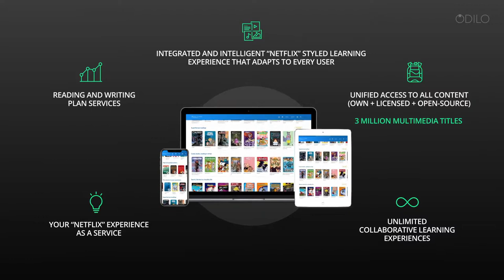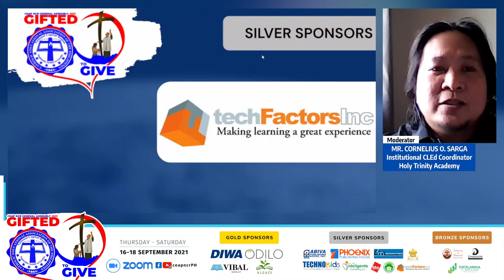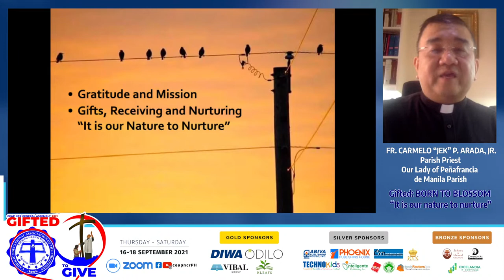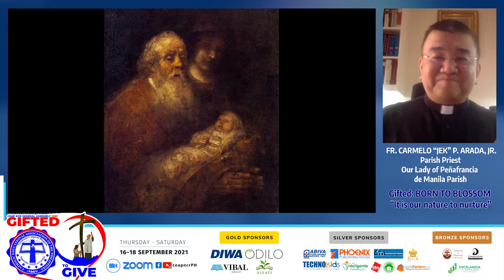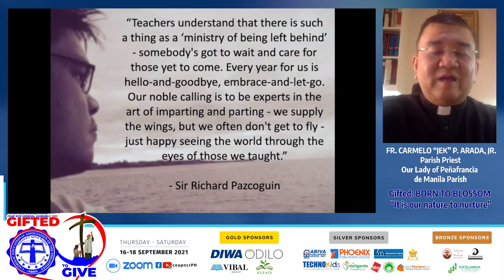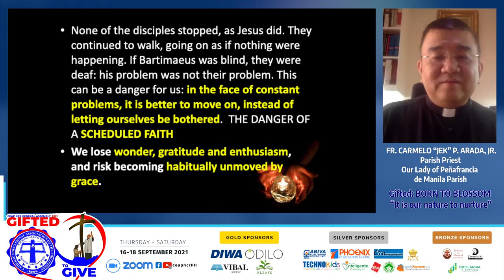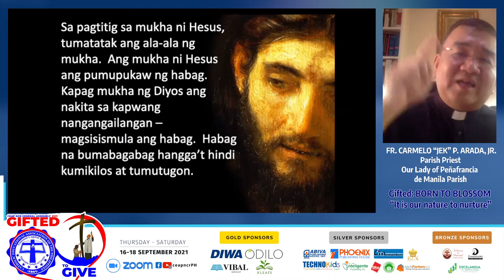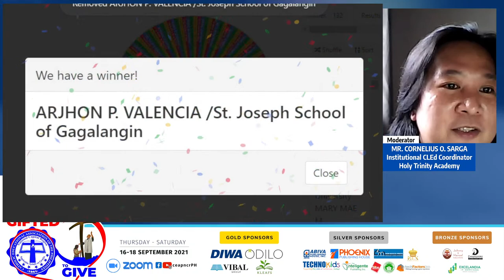CNGA2021 Learning Session 9: Christian Formation Committee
Learning Session 9: Christian Formation Committee
Gifted: BORN TO BLOSSOM "It is our nature to nurture"
18 September 2021